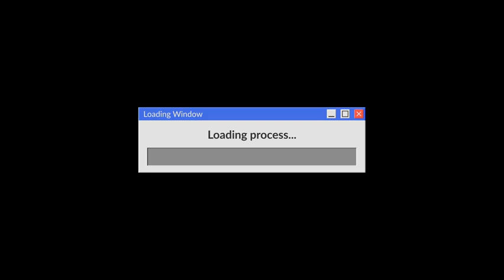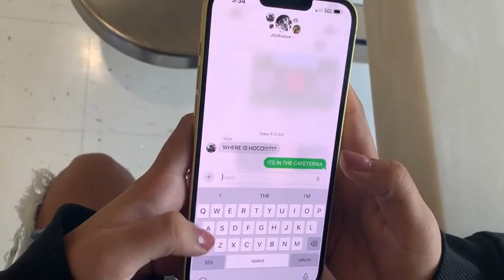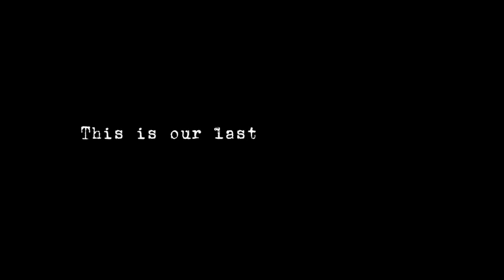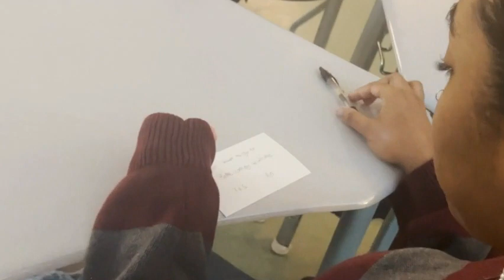LIVE FROM THE HIVE! 9/29/23